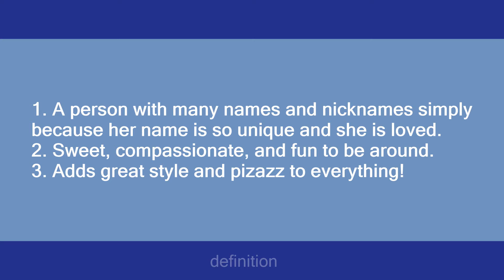Merari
Slang flashcards: